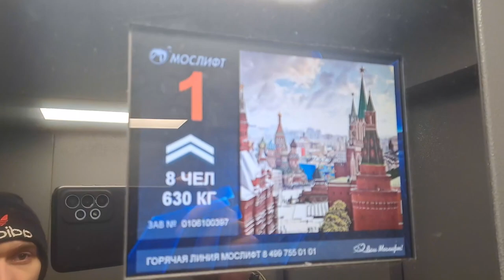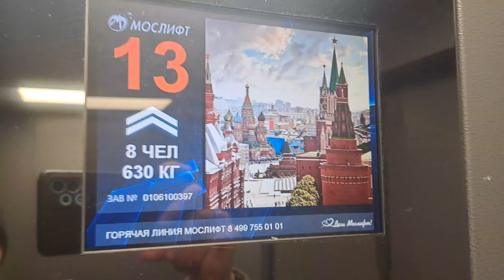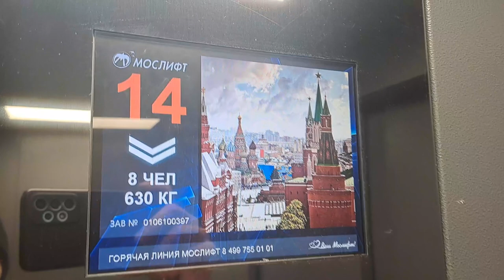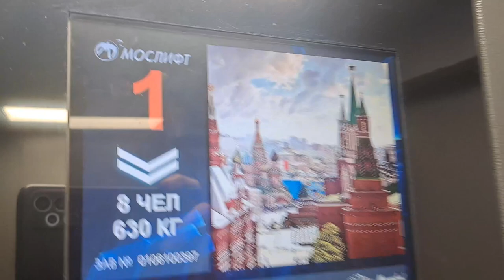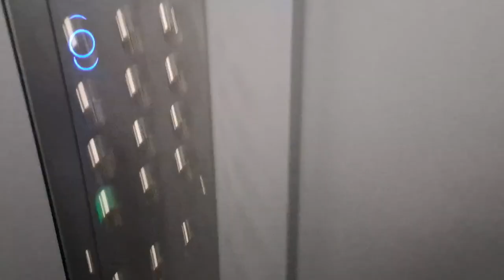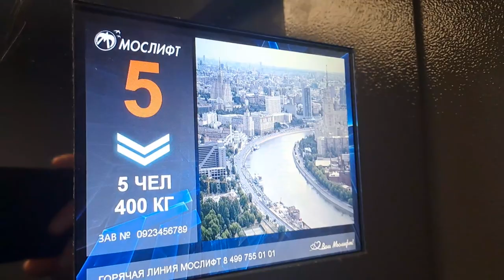ЛИФТЫ Мослифт Стриж-(2022 Г.в ) Q=400/kg V=1m/s Г, Москва Россия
Г. Москва улица Речников, 32 п-1
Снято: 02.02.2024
Типы Лифтов: Пассажирский И Грузопассажирский

Марка Лифтов: Мослифт

Модель: Стриж

Скорость V=1m/s